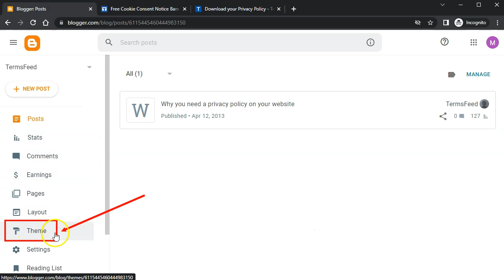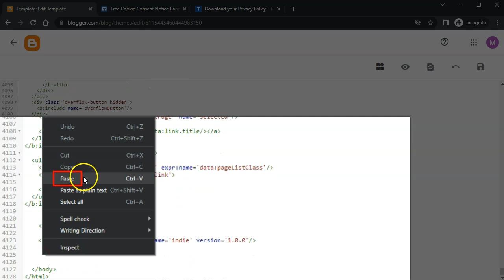How to Add a Free Cookie Consent on Blogger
Using our Free Cookie Consent Notice Banner, you can:

- Display a cookie banner to users in the EU
- Allow users to give consent to each category of cookies separately
- Block third-party JS scripts from creating cookies until the user has given consent
- Allow users to withdraw or revisit their cookie consent at any time

Our Free Cookie Consent tool is 100% to use. It takes only 2 minutes to configure,

0:00 Welcome to TermsFeed.com
0:08 Go to TermsFeed Free Cookie Consent Solution and start building your code
0:14 Enter your website name
0:23 If you have a Privacy Policy, include a link to it
0:27 Copy the link to your Privacy Policy from TermsFeed Generators
0:32 Paste the Privacy Policy URL in the field
0:38 Done. Copy your Cookie Consent code.
0:43 In the Blogger Dashboard, go to Theme
0:47 Click Customize
0:51 Select the Edit HTML option
1:02 Paste the generated Cookie Consent code before the ending body tag
1:07 Click the Save icon in the upper right corner
1:21 Click View blog to see the Cookie Consent Banner on your Blogger website
1:23 Visit TermsFeed.com